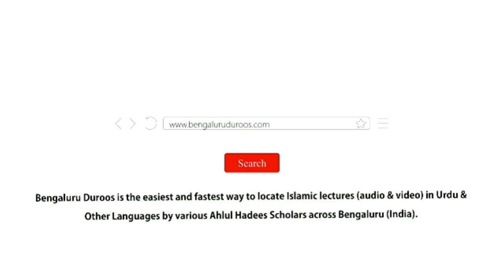Neki Ke Masaail (Ep 2) | Neki Aur Buraayi Ke Asbaab (Part 1) by Shaykh Hafiz Abdul Haseeb Madani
Topic: Neki Aur Buraayi Ke Asbaab (Part 1)

٠٠٠٠٠٠٠٠٠٠٠٠٠٠٠٠٠٠٠٠٠٠٠٠٠٠٠٠٠٠٠٠٠٠٠٠٠٠٠٠